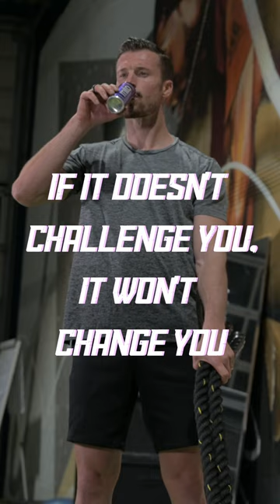Quirin Moll beim Sport mit unserem mito drink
Steigere deine Leistung mit einem mito drink.

Die Inhaltsstoffe des drinks sind das ideale Futter für deine Mitochondrien, damit diese dich während des Sports mit genügend Energie versorgen können.

Du willst deine Batterien nach dem Sport wieder aufladen? Dann greif auch hier zum drink.

Hast du schon mal den drink probiert? Dann schreib uns deine Erfahrung in die Kommentare.